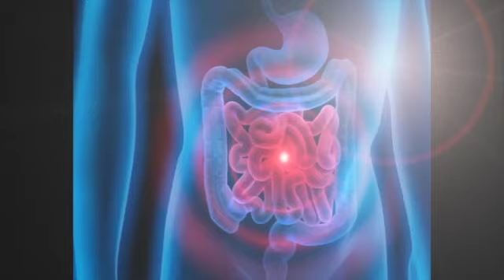BENEFICIOS DEL AGUA DE HORCHATA QUE NO CONOCÍAS